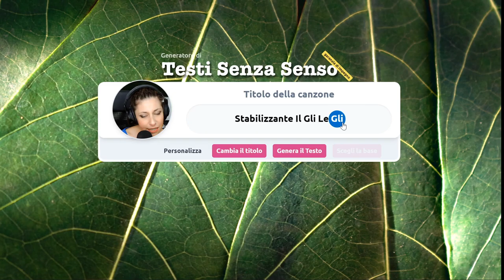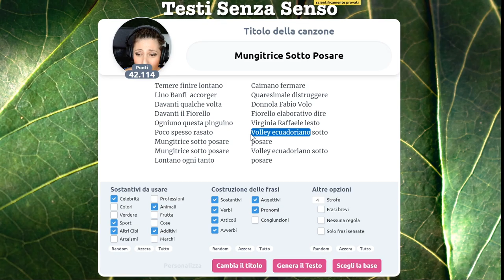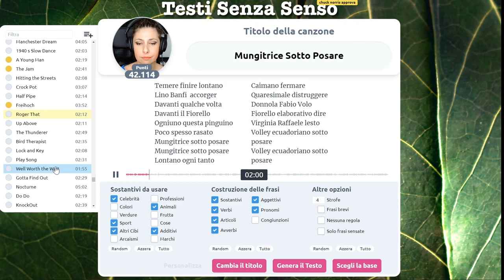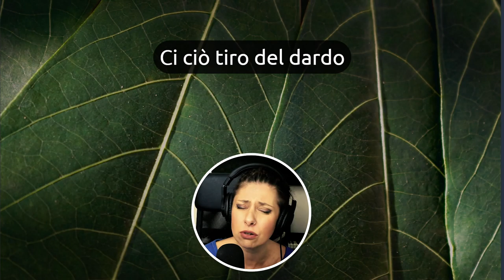Antiche professioni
A me vengono in mente subito Heidi e il nonno che si bevono il latte appena munto...e le caprette mi fanno "ciao".